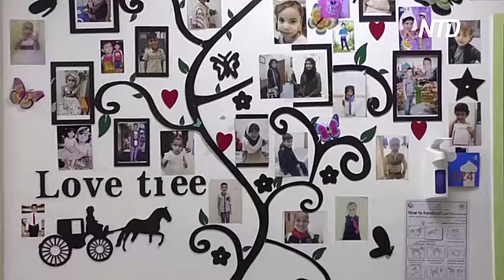Излечившаяся от рака девушка помогает иракским детям с онкологией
Иракская девушка, излечившаяся от рака, помогает детям с таким же недугом. Она организует в онкологической больнице развлекательные мероприятия и поддерживает маленьких пациентов во время лечебных процедур.